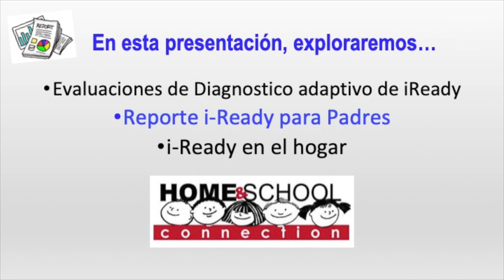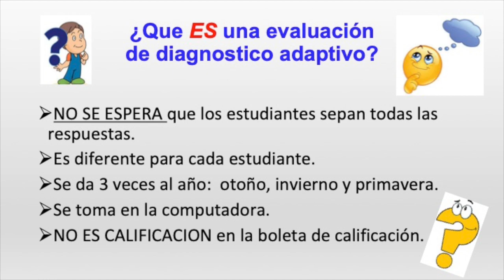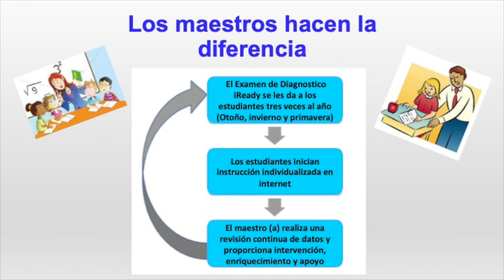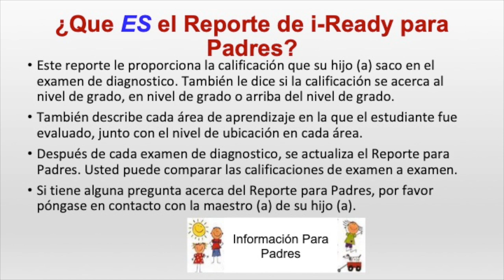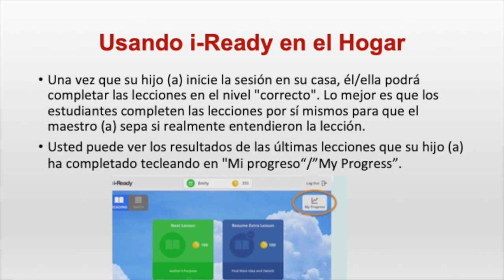Family Guide to iReady (Spanish)